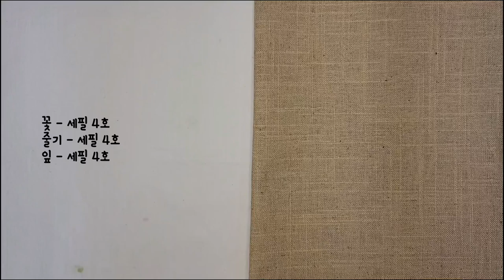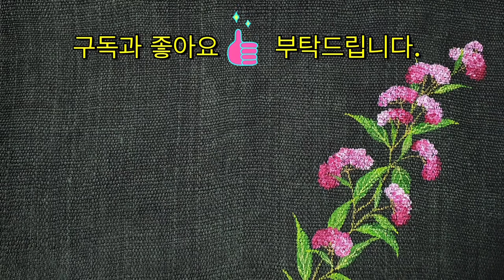[들꽃이야기] [천아트] [원터치기법] 백선꽃